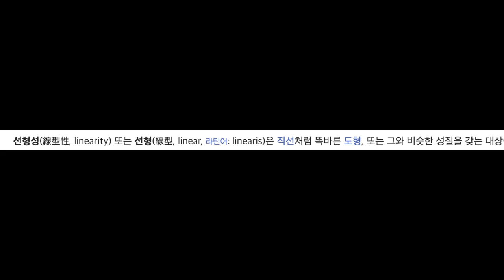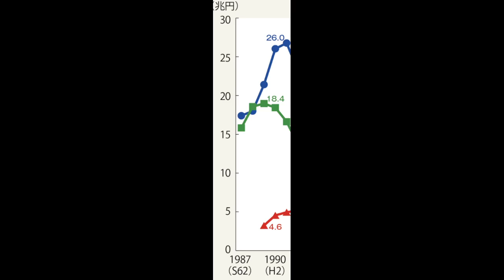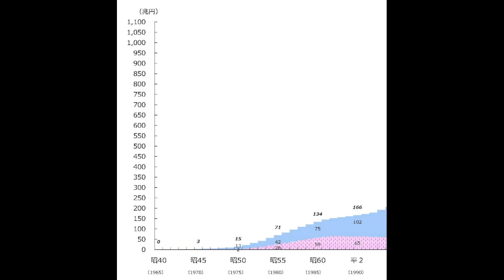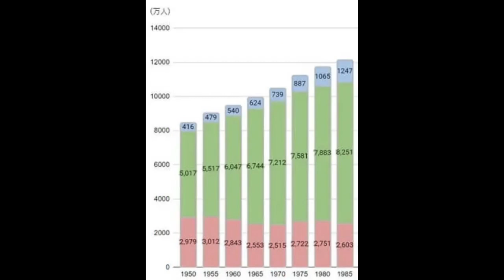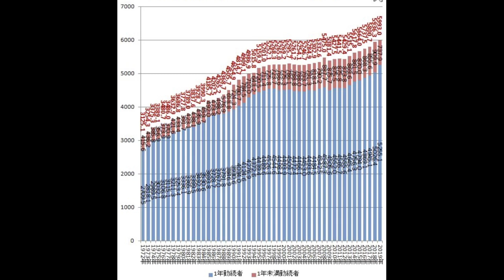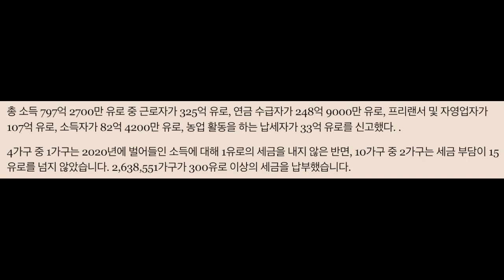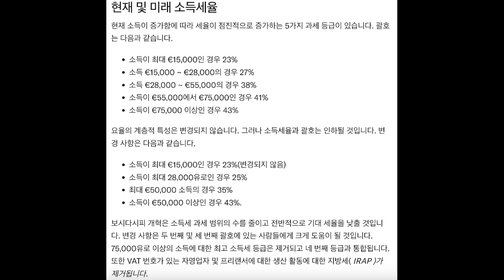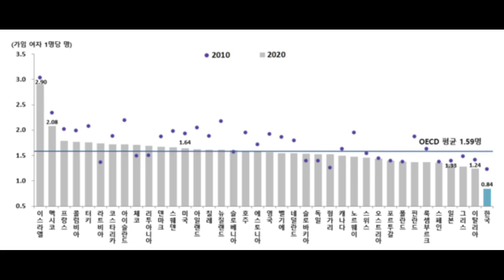한국의 미래는? 과거부터 현재까지처럼 선형적으로 나아갈까? 비선형적으로 붕괴 침체 할까? 한국의 미래는? 계속 풍요로울까? 그리스, 남유럽, 남미처럼 나아갈까?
선형적, 리니어 : 입력과 비례해서 출력이 나오는, 직선, 수평선

한국의 미래는? 과거부터 현재처럼 선형적일까요?
아니면 비선형적으로 다른 방향으로 나아갈까요?

아직은 다수가 선형적일것이라고 예상하는것 같습니다.
하지만 우리 소수들은 이미 비선형적으로 가고 있다는 증거들을 열심히 공부하는 중이죠.

3, 5, 10년 뒤 누가 맞을 지 궁금합니다.